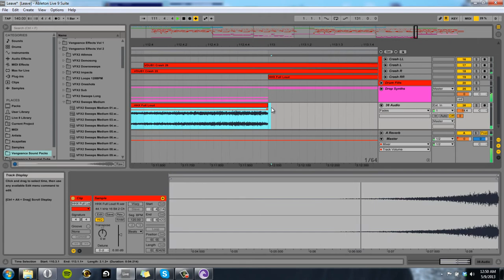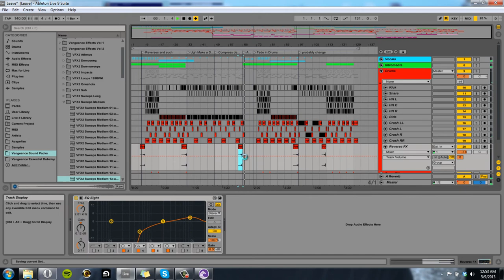Leave (ft YoungWidom) - Music Production Timelapse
Timelapse of me finishing this track :P Mixing and mastering really.

Use this song in your videos if you want BUT YOU NEED TO COPY THE FOLLOWING AND PUT IN THE DESCRIPTION!

♫ Song [Leave (ft. YoungWisdom)] - Artist [Metiri]